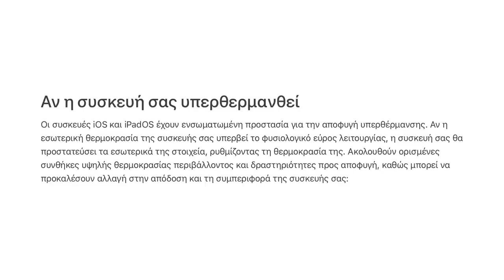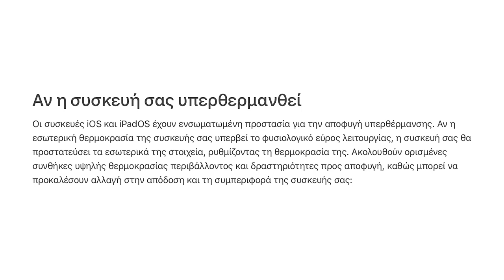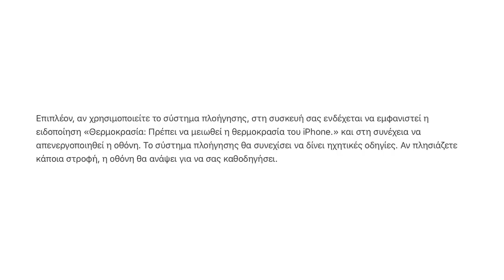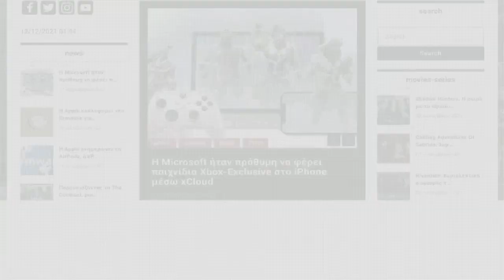Καλοκαίρι ζέστη και πήρε φωτία το iPhone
Αν είσαι από αυτούς που διαβάζουν την ΠΕΡΙΓΡΑΦΗ, καλησπέρα καλησπέρα και καλώς ήρθες σε ένα ακόμα βίντεο, σε αυτό το βίντεο θα δεις, τι κάνουμε σε περίπτωση υψηλών η χαμηλών θερμοκρασιών, πολλά είδες εδώ άντε πάνω τώρα, δες το καλά, και μην ξεχάσεις SUBSCRIBE και ένα LIKE να γίνεις και εσύ μέλος τις ομάδας, και εννοείται καμπανάκι για να μην χάνεις βίντεο

Εξοπλισμός :
Κάμερα :
Sony A6300

🎼 Track Info:

● Artist ➠ Infraction
● Title ➠ On My Mind (Fashion Music)
● Genre ➠ Electronic